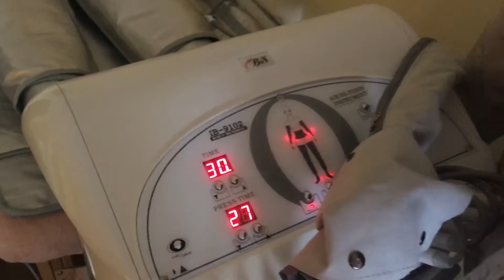Полезные советы по прессотерапии от Елены Заславской. Салон “Мастерская красоты “Инжир”.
Хозяйка салона “Мастерская красоты “Инжир” рассказывает о аппаратной косметологии. В частности о прессотерапии.
Адрес: Киев, Кибальчича, 11, 9 этаж, 912 офис